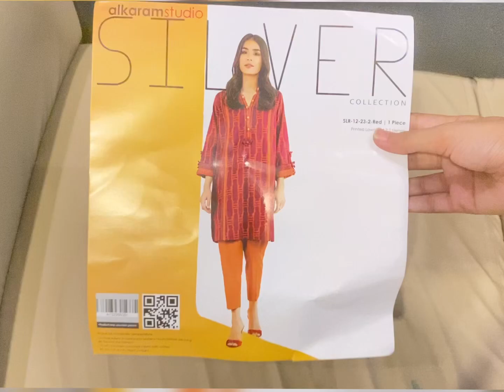Diy Designer dori tassels